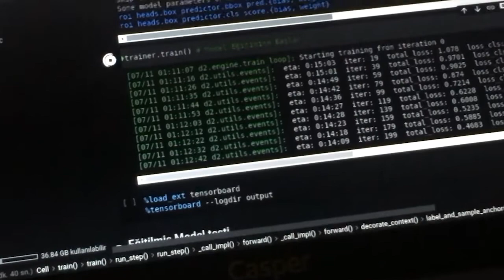günlük vlog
bu aralar günlerim full bilgisayar başında geçiyor. gerçi bilgisayarın başında olmadığım zamanda kendimi eksik hissediyorum jgkfjs neyse çalışmaya dewaaammm